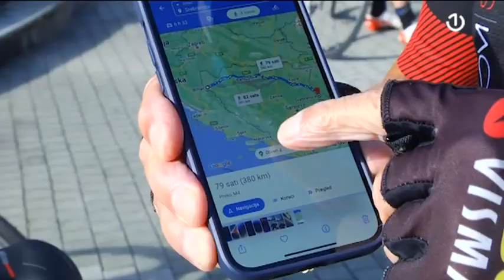Pod motom "Da se nikad ne ponovi i ne zaboravi", biciklisti krenuli iz Bihaća ka Srebrenici